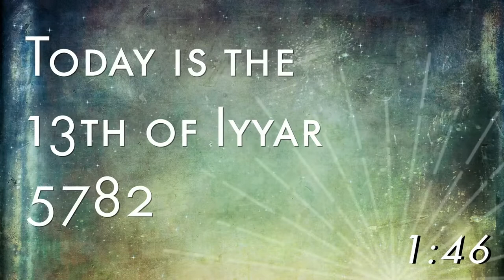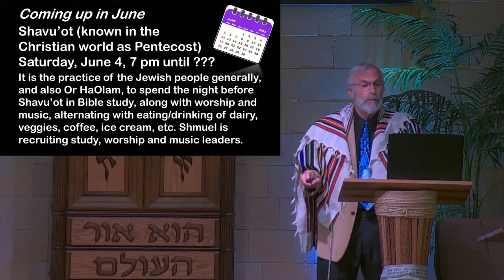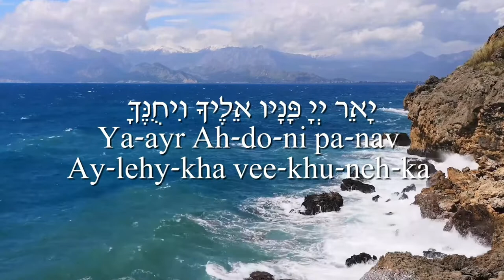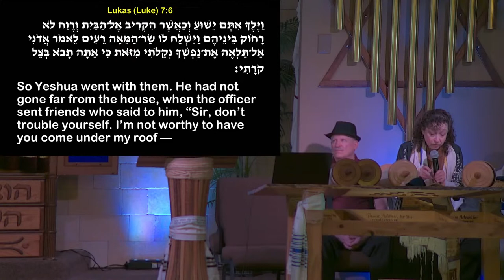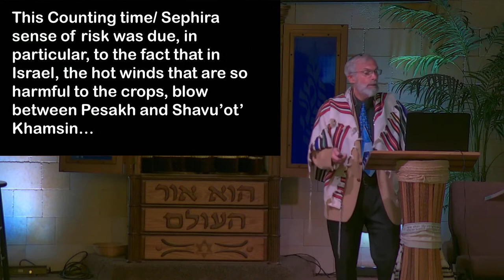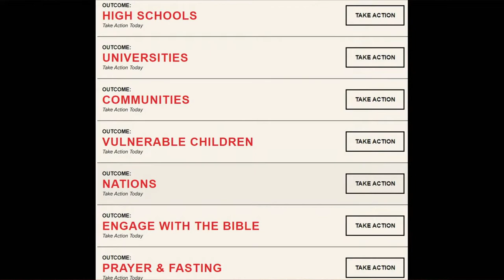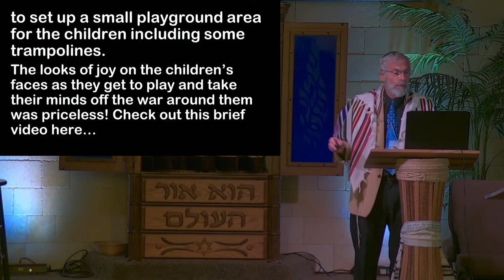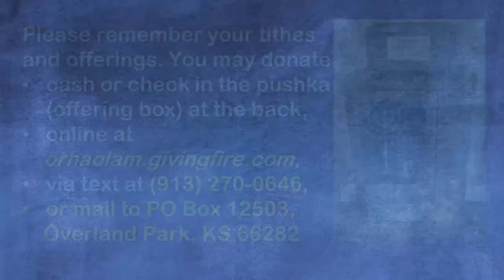05/21/22 - Counting up to the Harvest - John 4:35-36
05/21/22 - Counting up to the Harvest - John 4:35-36
Message Given By Rabbi Shmuel Wolkenfeld